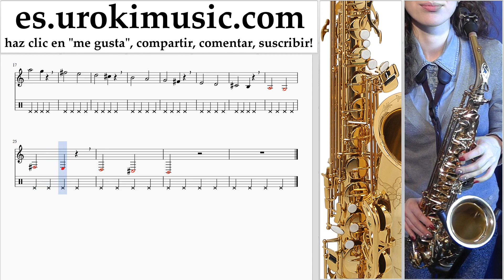Tutorial de Saxofon (tenor) Shakira - Me Enamoré Clases Notas Parte#1 um-i927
Tutorial de Saxofon (tenor) Shakira - Me Enamoré Clases Notas Parte # 1 um-i927 Parte # 1 contiene ejercicios. Estos ejercicios le ayudan a prepararse para la parte # 2. Por favor escriba en los comentarios, ¿cómo hacer que las lecciones sean más útiles para usted?